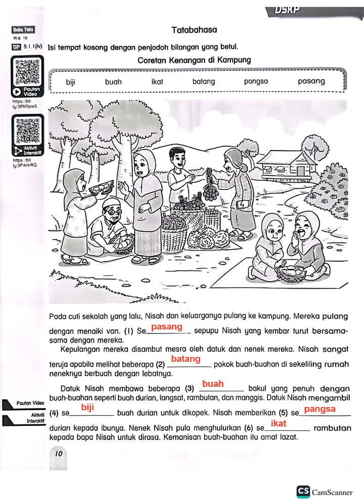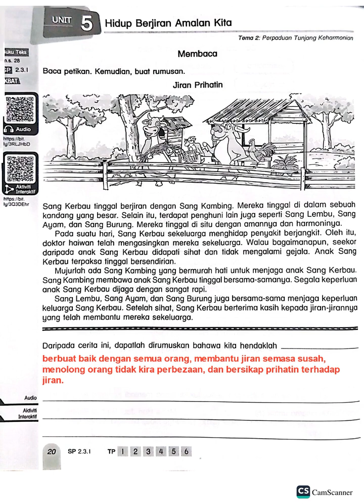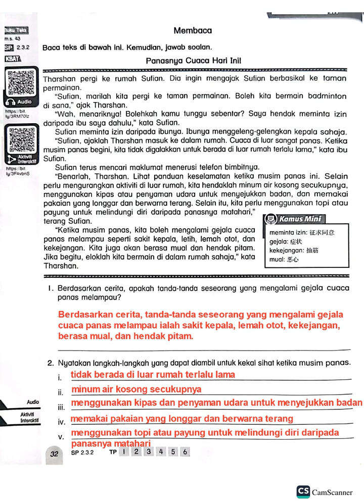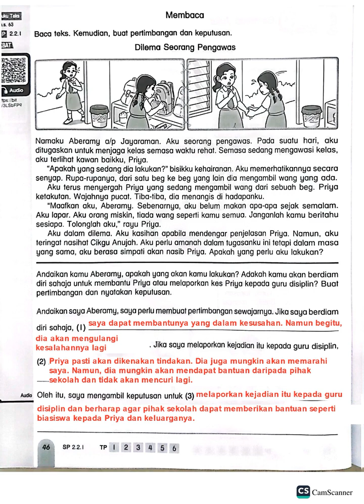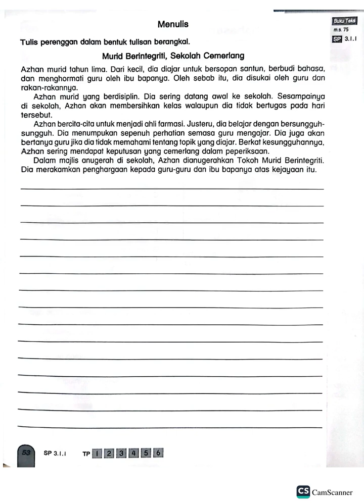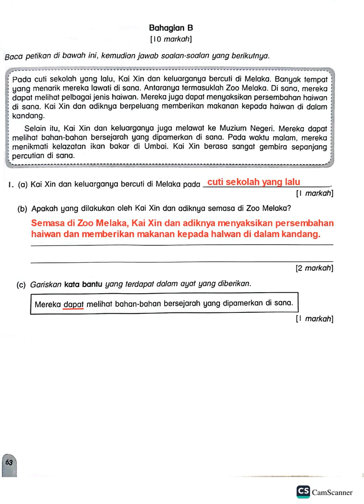[答案] 五年级国文 Modul Aktiviti Strategi PdP 5A